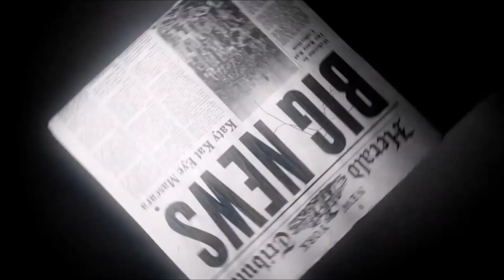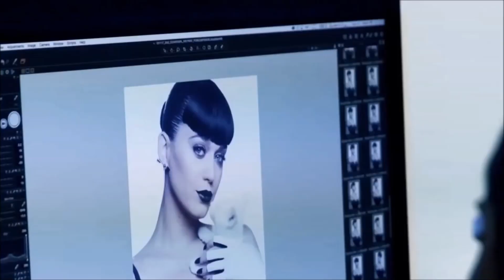Katy Perry - Bigger Than Me (Music Video)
Promo video for "Bigger Than Me" by Katy Perry from her new album Witness (2017) OUT NOW!.